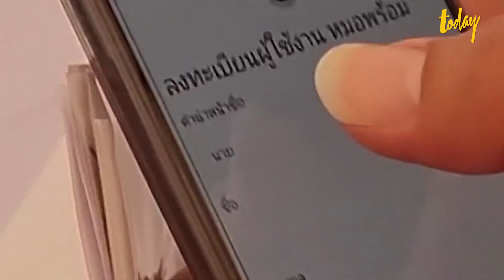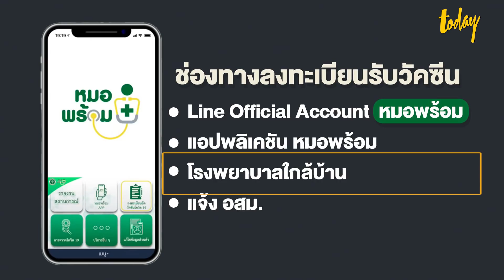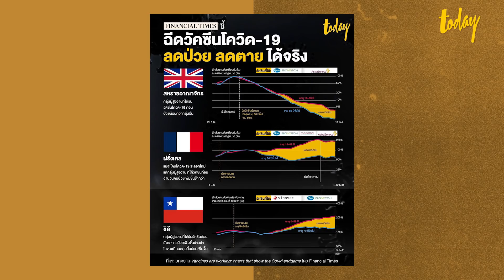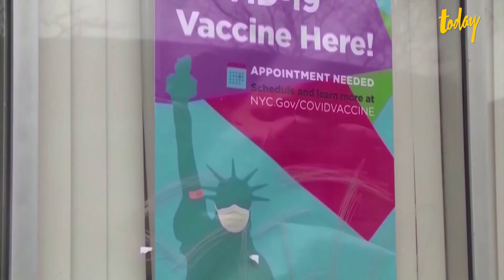ตอบข้อสงสัย วัคซีนโควิด-19 เพื่อการตัดสินใจ ฉีด หรือ ไม่ฉีด | EXPLAINER EP.39 | workpointTODAY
EXPLAINER รวบรวมข้อมูล ตอบทุกข้อสงสัย เกี่ยวกับการฉีดวัคซีนโควิด-19 ที่รัฐบาลเปิดให้ประชาชนลงทะเบียนจองคิวฉีดวัคซีนผ่านแอปพลิเคชันหมอพร้อม